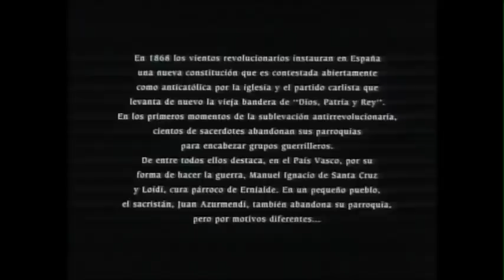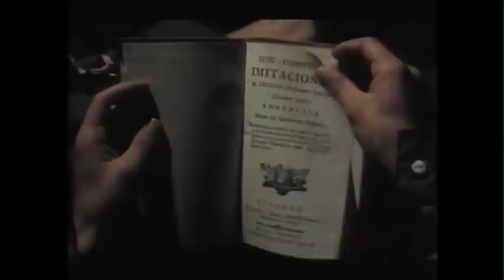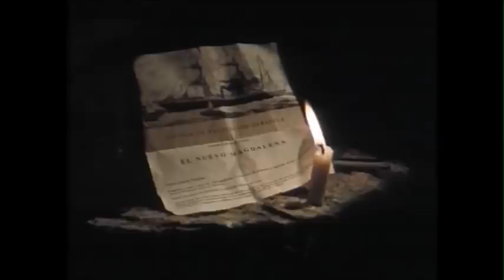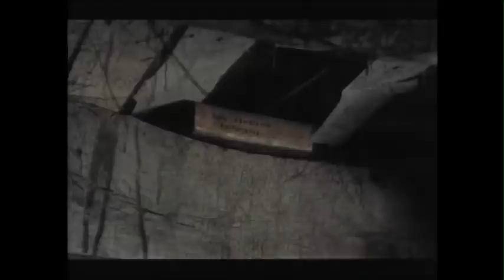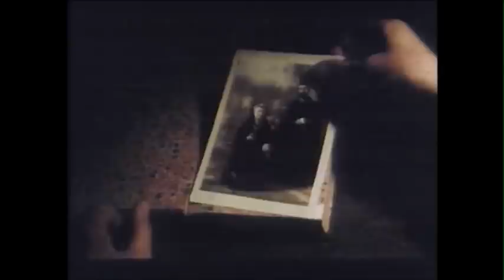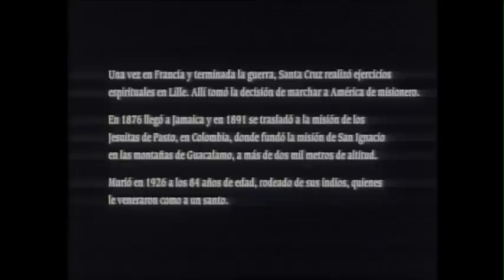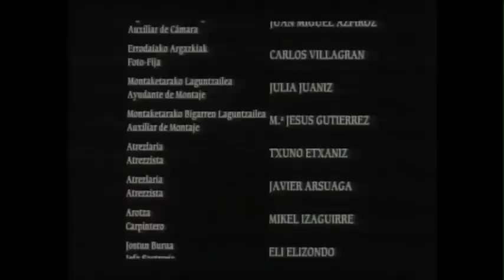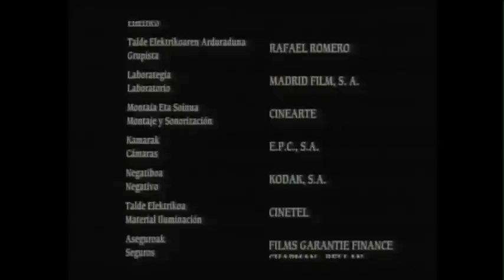Santa Cruz El Cura Guerrillero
FICHA TÉCNICA
Año 1990
Largometraje  90 minutos.
EASTMANCOLOR  (Kodak)  35 mm
Producida por el departamento de Cultura y Turismo del Gobierno Vasco y Euskal Telebista.
Guión… . José Maria Tuduri, Mitxel Gastambide y José A. Vitoria
Director …..José Maria Tuduri
Asistentes de realización……… Ángel Diez y Joseba Salegui
Productor Delegado… . Ángel Amigo
Productor ejecutivo… . José Maria Tuduri
Director de producción… Josean Gomez
Director de fotografía… . Gonzalo F. Berrido
Montaje… . Ivan Aledo
Música original… .Amaia Zubiria y Pascal Gaigne
Vestuario… .. Eli Elizondo
Maquillaje… .…. Carmele Soler
Promoción y prensa………. Charo Ema
Laboratorios Madrid Films S.A
Estudios de sonido Cine Arte
Rodada en Iturrioz, Bidania, Orio , Salinas y Artikutza en Guipúzcoa

FICHA ARTÍSTICA
“Azurmendi”… .Carlos Zabala
“Santa Cruz”… Ramón Barea
“Jabonero”… Ramón Agirre
“La vinatera”… Aitzpea Goenaga

SINOPSIS
Juan Azurmendi, sacristán de un pequeño pueblo, decide emigrar a   América en busca de nuevos horizontes. Para costearse el viaje roba los ahorros de su párroco e inicia el camino hacia el puerto de Pasajes donde espera poder embarcar.
Pero los tiempos están revueltos. Una vez más, el país camina por la senda de la guerra civil y el viaje hacia la costa se complica. Una persona le ayudara, “la vinatera” Magdalena Lopetegui, que vende licores por las ventas. Magdalena intentará  también embarcar para  América y escapar de un ambiente que le agobia.
En su viaje Juan Azurmendi se convierte en testigo forzoso de las andanzas de los guerrilleros de Santa Cruz en las últimas semanas de su campaña.
Entre Juan Y Magdalena surgirá el amor. Primero como un juego, pero las circunstancias y la locura del Cura guerrillero harán de el la única referencia y punto de apoyo que le queda a Juan.